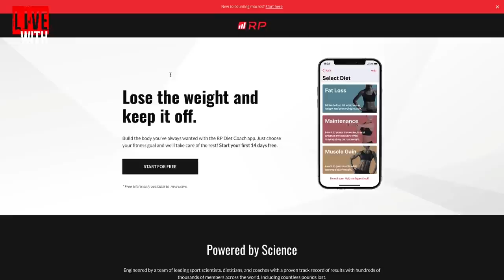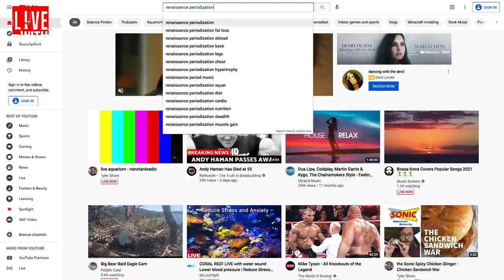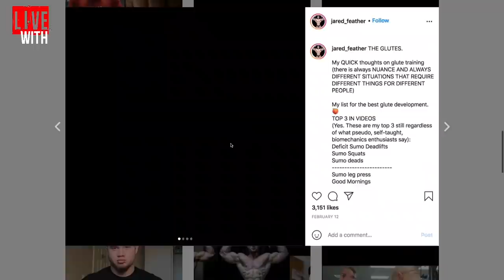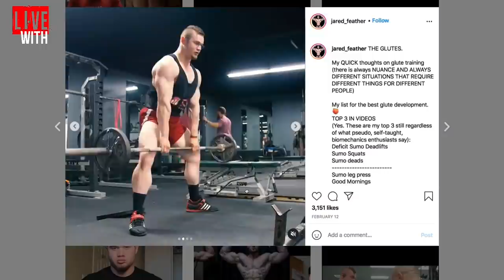TRAINING PERIODIZATION & OPTIMIZING HYPERTROPHY! GuruTalk w/Jared Feather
Jared Feather joins Dave Palumbo for an all-new episode of GuruTalk, the show which brings together the brightest minds in bodybuilding to discuss the science behind training, diet, supplementation, and everything on the cutting edge of bodybuilding science and technology.